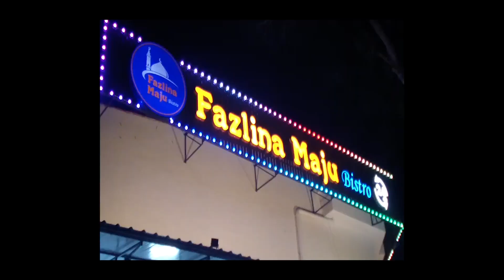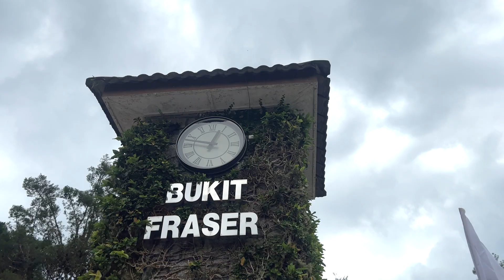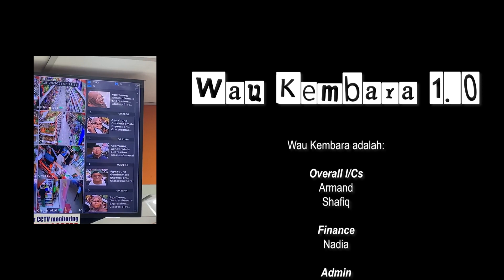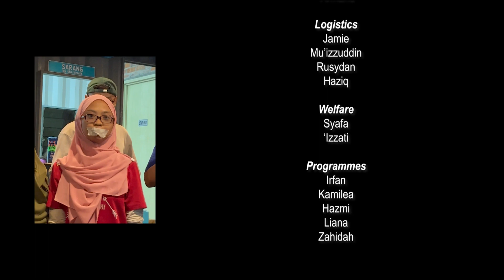WAU KEMBARA 1.0 - SIT WAU! Malay Cultural Society 2023